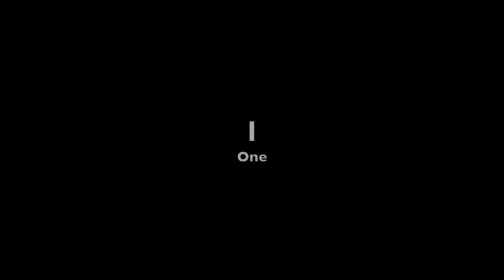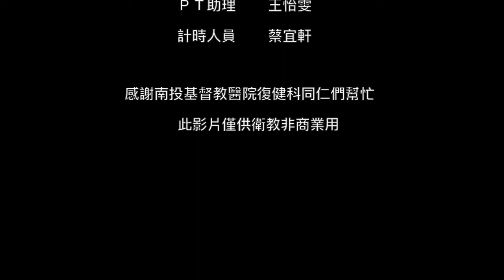居家三分鐘運動之心肺挑戰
2021世界物理治療日主題活動甄選
優等獎
作者：鄧奕廷, 洪宜琳, 沈葳, 王佩筠, 王素心（南投基督教醫院復健技術課）